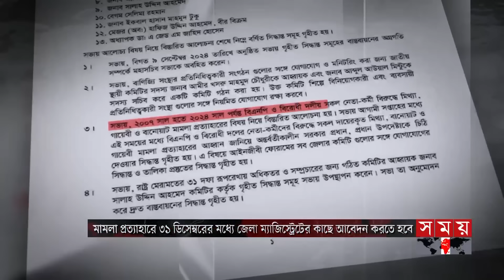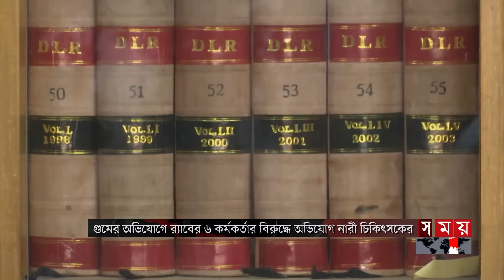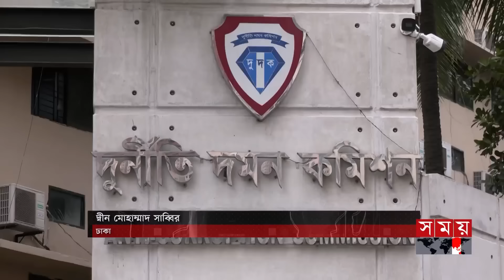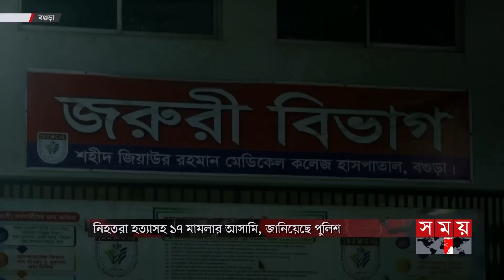প্রবাসে সময় | রাত ১টা | ২৩ সেপ্টেম্বর ২০২৪ | Somoy TV Bulletin 1am | Latest Bangladeshi News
Somoy TV: t.ly/Se1z
Somoy TV Bulletin: t.ly/iqIq
Somoy Entertainment: t.ly/3dWC
Somoy Sports: t.ly/iASp
SOMOY TV ISLAMIC: t.ly/zU6a

Somoynews.tv: t.ly/Y7ab
খেলার সময়: t.ly/xJ5H
সময়ের গল্প: t.ly/EW3M
এ সময়ের বাণিজ্য : t.ly/m3ir

Groups:
Somoy TV (Official)✅: t.ly/ajiO
Somoy Entertainment✅: t.ly/8CLh
Somoy Business✅: t.ly/4xaJ